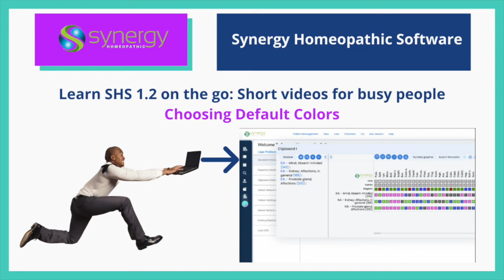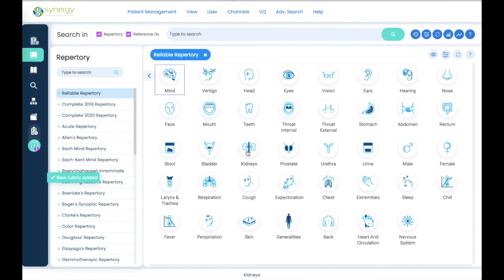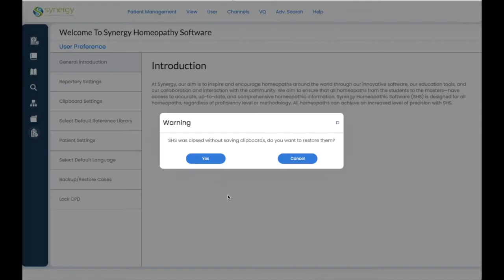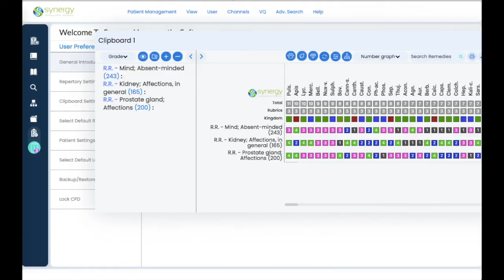Short Videos for Busy People: Choosing Default Colors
Learn how to set default grade colors on remedies in your repertories and the grade squares on the graph in under 5 minutes!